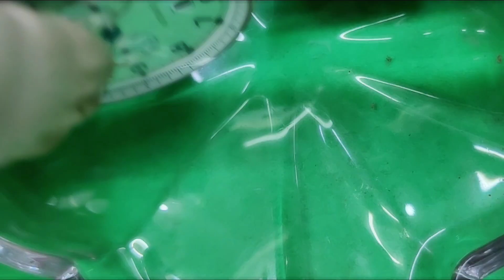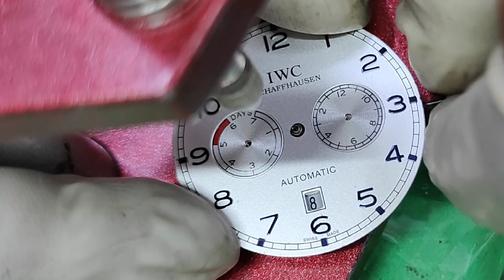How to repair a Copy of IWC watch? Assembly & disassembly of dg2813